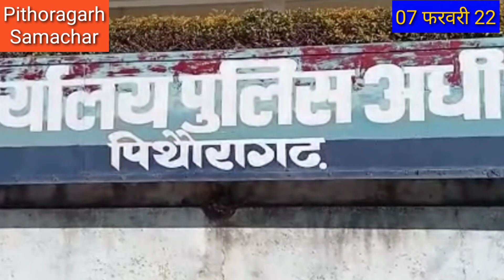Pithoragarh : दो लाख पंद्रह हजार के मोबाइल बरामद कोरोना संक्रमण पिथौरागढ़ समाचार#pithoragarh news